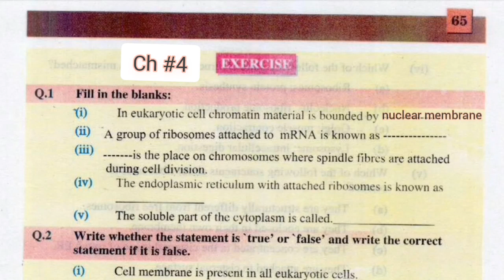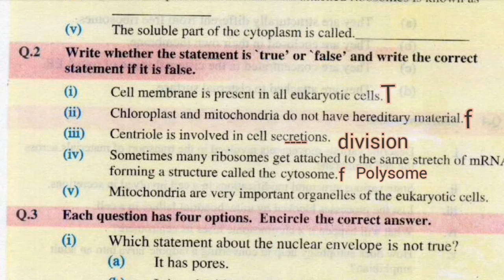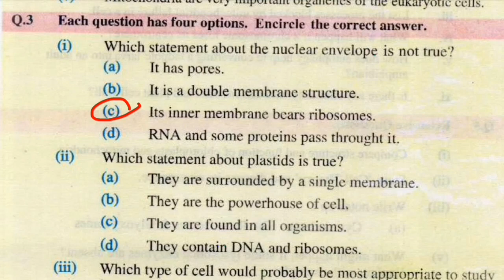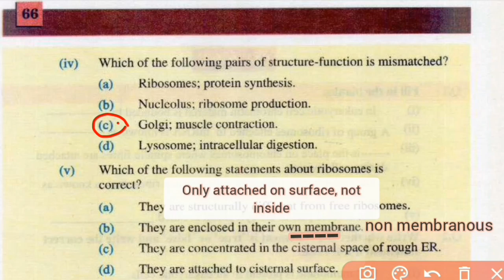Ptb biology class 11 chapter 4 exercise | The Cell exercise mcqs punjab board biology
This is the 4th video of Punjab board biology class 11 exercise mcqs.

Chapter # 4.     The Cell

Watch complete video and share to your friends.